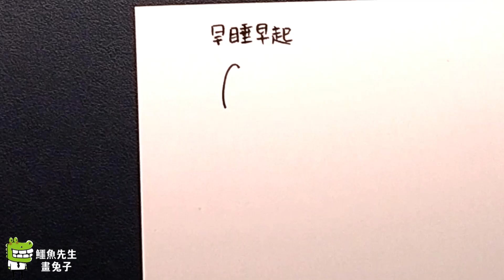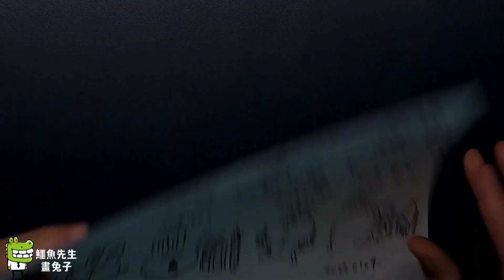鱷魚先生畫兔子：這是一張海報插畫完成的過程紀錄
每個人都可以畫出可愛的小動物插畫，這只是鱷魚先生的個人畫風，僅供參考